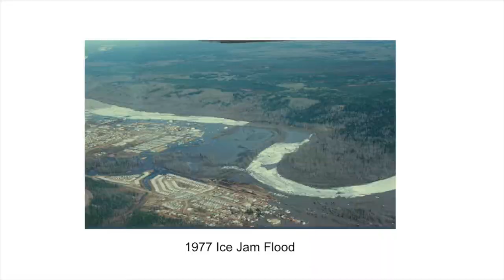Flood Mitigation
This project was started back in 2015
Already completed:
Elevated trail from Mac Island by Snye (reach 1)
Working on mitigation between MacLeod and Hardin Streets (Clearwater Highway Project)
The Saline Creek Parkway
Parrie Loop Blvd

Coming work for 2018
Doing reaches 7,8,9
Waiting on approval for work to start
If not completed this year they will be next season
Reach 7 behind Long Boat Landing
Reach 8 Beside Longboat Landing
Reach 9 Heritage Village/Keyano

Coming for 2019
Expanded construction
Back to reach 1,2 for higher elevations as the provincial regulations have changed
Finalizing the plan for waterways